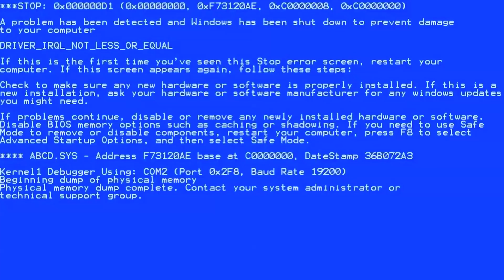Chuyện công sở: #4 Thử Thách Tập Trung | Phần Cuối